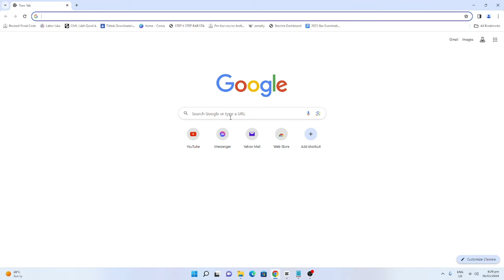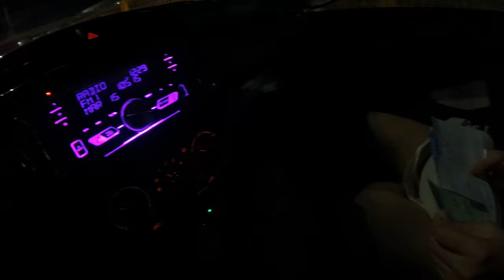🚗 Ultimate Long Drive Adventure: Manila to Mindoro (San Jose)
Manila to Mindoro (San Jose) | Magkano Ginastos sa Byahe.